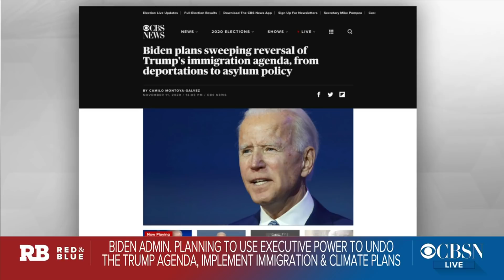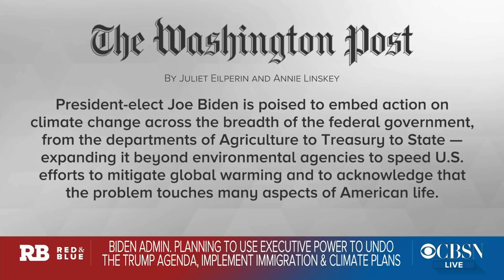How Biden plans to govern if Republicans hold the Senate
President-elect Biden is planning to use his executive power to undo much of President Trump's agenda. CBS News political contributor and Democratic strategist Lynda Tran joins CBSN's "Red & Blue" host Elaine Quijano to discuss how Mr. Biden would work with a Republican-controlled Senate, and how Democrats can make gains with voters they lost in the next election.